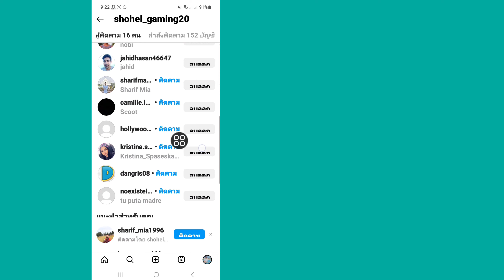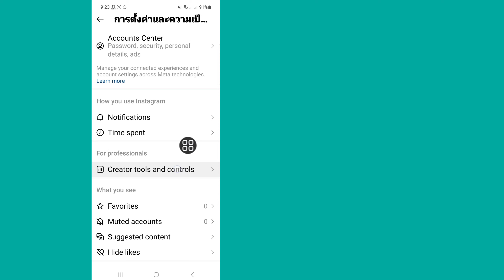วิธีซ่อนรายการติดตาม / ผู้ติดตามบน Instagram (2023)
สวัสดีเพื่อนๆ ยินดีต้อนรับกลับสู่ช่องของฉัน ในวิดีโอนี้ฉันจะแสดงให้คุณเห็น [วิธีซ่อนรายชื่อผู้ติดตามและผู้ติดตาม Instagram] เพื่อแก้ไขปัญหานี้ โปรดทำตามขั้นตอนทั้งหมดของฉันอย่างถูกต้อง และสมัครรับข้อมูลช่องของฉันสำหรับวิดีโอที่มีประโยชน์เพิ่มเติม.

  ขอบคุณทุกคนที่รับชม  ถ้านี้
  สมัครสมาชิกช่องของฉัน

  💛ได้โปรดอย่าลืมฝาก'ไลค์''